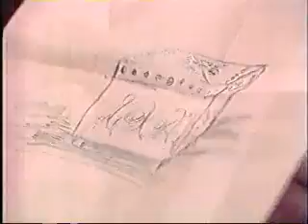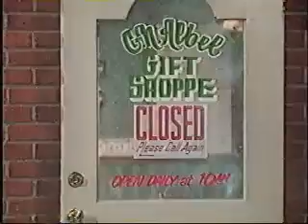The Investigation Into Frisco's Death-Part 70